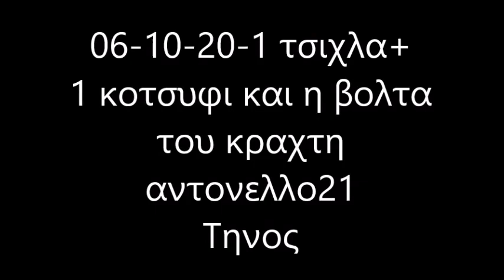κυνηγι τηνος (αντονελλο 21)--2 τσιχλοκοτσυφα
06-10-20--κυνηγι στο νησι μου την τηνο.